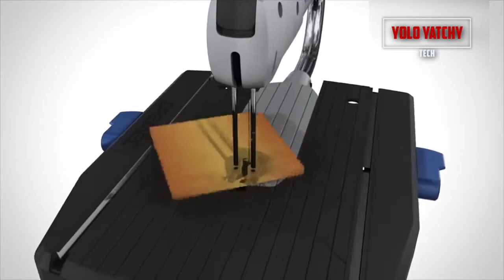Amazing Tools That Are On Another Level ▶EP 24